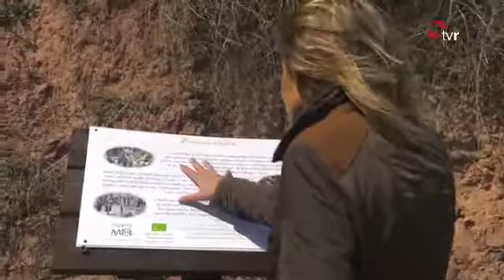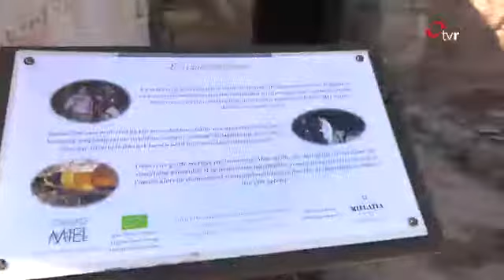Te enseñamos nuestra cueva donde campomiel elabora el Hidromiel !!!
Conoce el Hidromiel que elaboramos con nuestras mieles